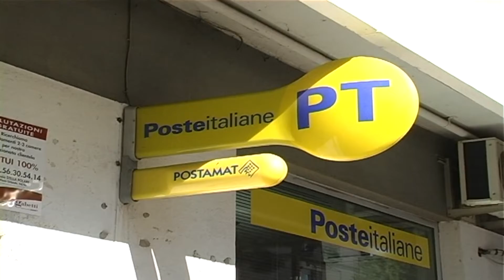Stipulato accordo tra i carabinieri e poste italiane - Canale 10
Grazie ad un accordo siglato tra poste italiane e l'arma dei carabinieri, la pensione verra' consegnata direttamente a casa delle persone over settantacinque.